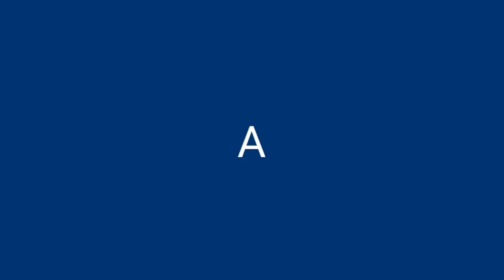kirab meriah new pandawa drumband in Jragung kr.awen